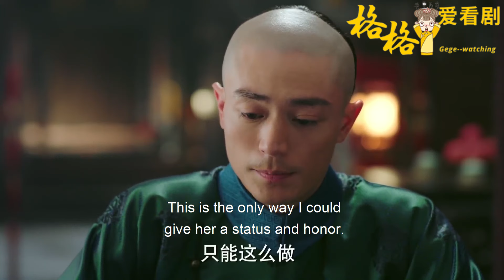你們這幫狗奴才！如懿用最溫柔的語氣說出最霸氣的話！暴打賤婢30大板，滿宮奴才再不敢放肆！